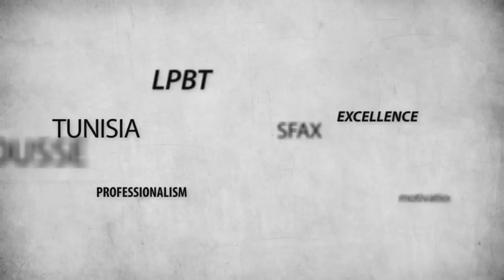BILJendouba - Performance Ryma et Amine